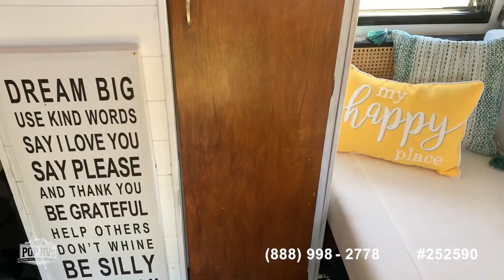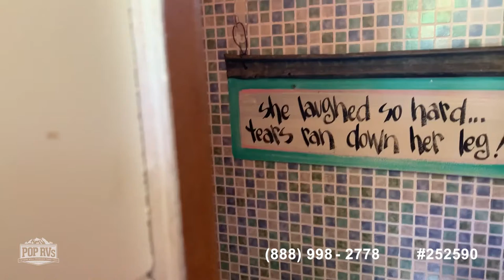[UNAVAILABLE] Used 1966 Frolic 16 in Freeport, Florida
2018 Terry Classic (by Heartland) V21 in Ozark, Alabama - $20,000

2016 Wolf Pup 16FQ in Fort White, Florida - $16,500

2000 Custom Built 15 in Myakka City, Florida - $13,500

2017 Flagstaff Micro Lite 21DS in Chipley, Florida - $19,900

2020 Wildwood FSX 181RT in Miramar Beach, Florida - $20,250